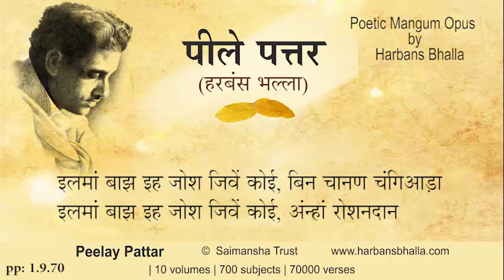ilam PeelayPattar HarbansBhalla Poetry Punjabi - 1 9 70